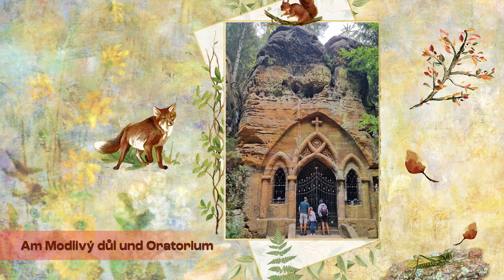Bergromantik in der Bürgstein-Schwoikaer Schweiz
Ein Ausflug in den tschechischen Teil der Südlausitz mit vielen Sehenswürdigkeiten und Ausblicken.